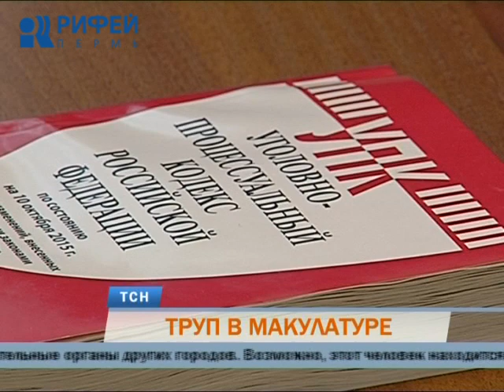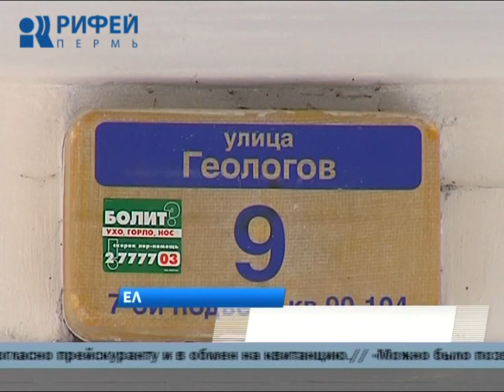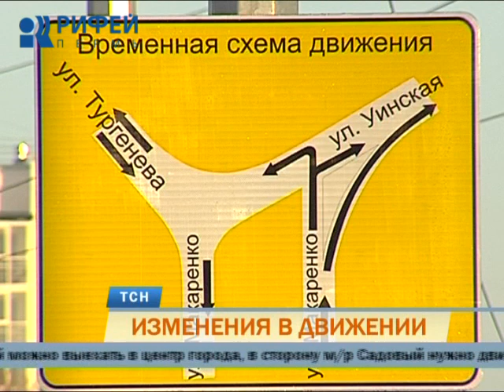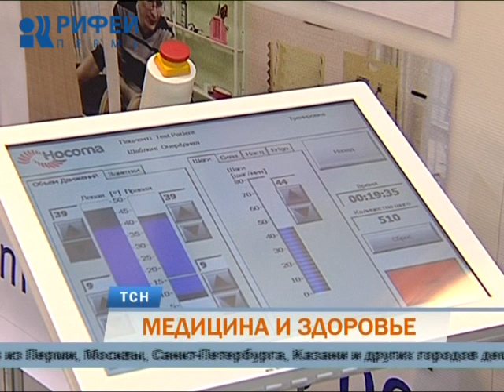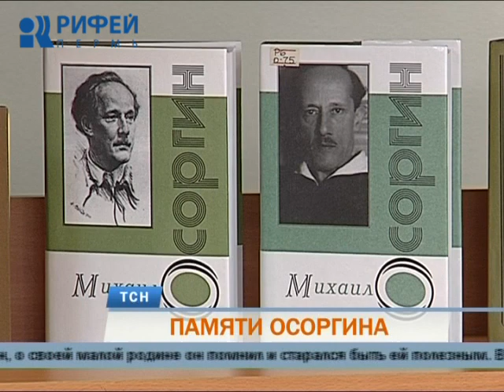Телевизионная служба новостей (30 ноября)